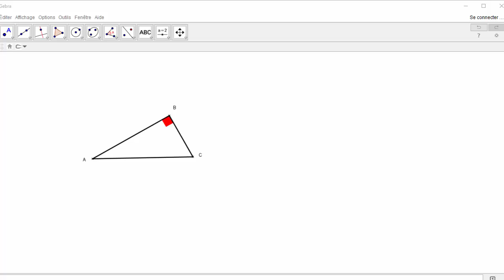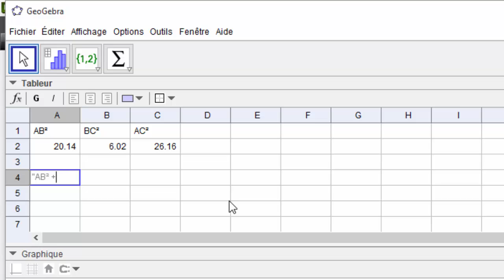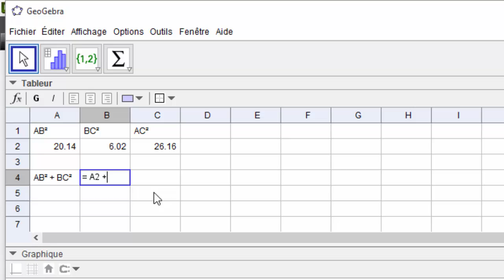Géogébra : le tableur (les bases)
Tutoriel Géogébra : Utilisation du tableur dans géogébra.
Comment entrer du texte, afficher les longueurs d'une figure, utiliser des formules.